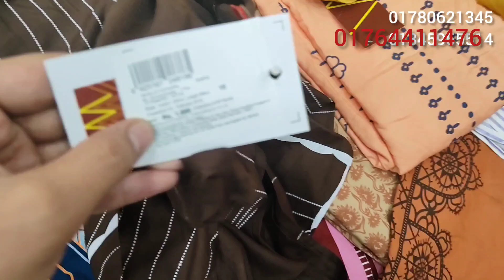Indian kurti big offer😵